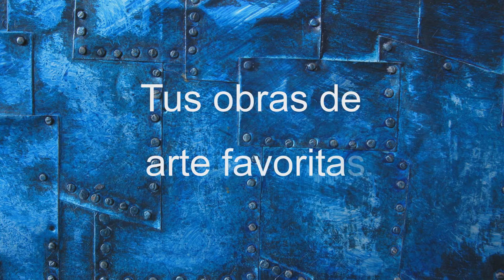Entrevistas Azzurreras - Kike Herrero, guitarrista de BudaSam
Entrevistas a los habituales, aficionados, clientes, currantes y demás personajes que pululan por el AZZURRO Arcade Rock Pub de Bilbao.